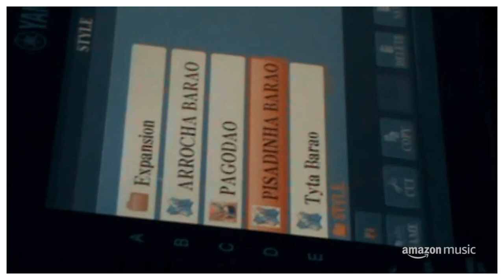BANDAS FAKES que estavam se passando pelos barões da pisadinha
OS BARÕES DA PISADINHA FALA DAS BANDAS FAKES QUE COMEÇARAM SURGIR QUANDO ELES ESTOURARAM